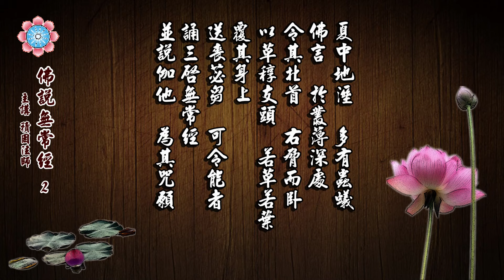淨律寺113年5月4日 佛說無常經第2集 積因法師 宣講 (字幕版)